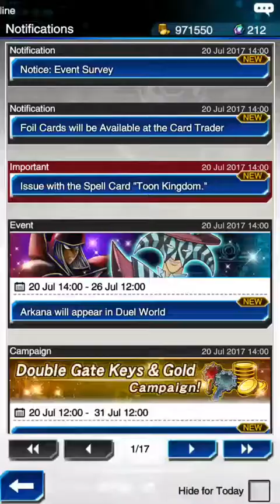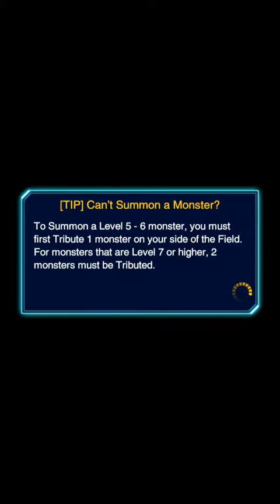Yu-Gi-Oh! Duel Links Ep.34 ดูเอลกับ Arkana LV.30 ผู้ใช้จอมเวทย์มนต์ดำ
มือถือรุ่น
Samsung Galaxy J7
Spec สเปค samsung Galaxy J7
ใส่ได้ 2 ซิม และเพิ่ม SD card ได้เลย 128 gb.
หน้าจอ : Super Amoled 720P HD 267PPI
CPU : Exynos Exynos 7580 Octa-core 1.5 GHz
GPU : Mali-T720MP2
RAM : 1.5 GB
Storage : 16 GB เหลือ 11.38
Android 5.1.1
Raer Camera : 13 mp.
Font Camera :5 mp.
Battery : 3,000 mAh.

/ (____) _______Aod____ |
    ขอบคุณครับ